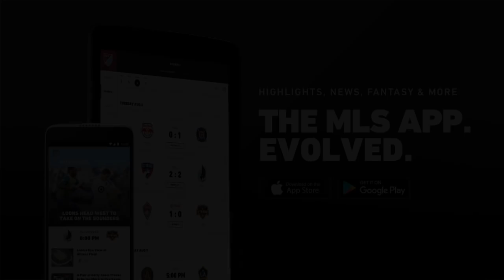HIGHLIGHTS: Seattle Sounders FC at LA Galaxy | September 23, 2018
The Seattle Sounders fall 3-0 to the LA Galaxy on Sunday evening at the StubHub Center.